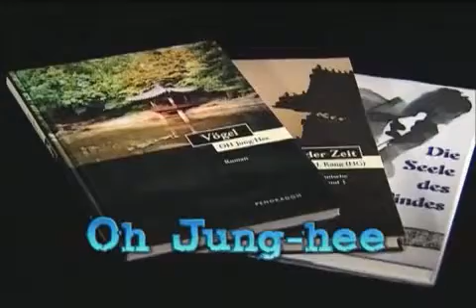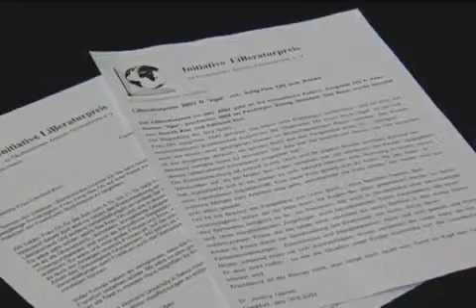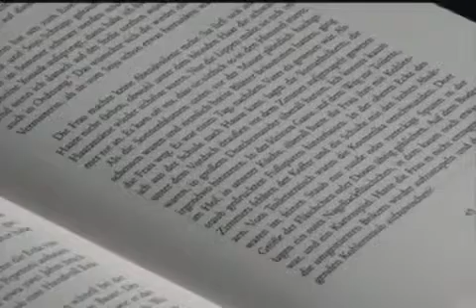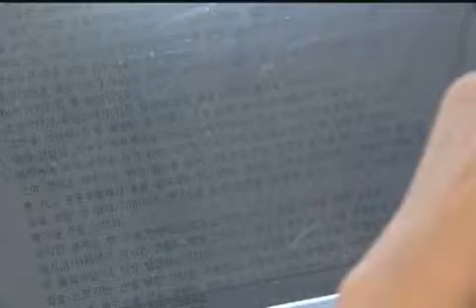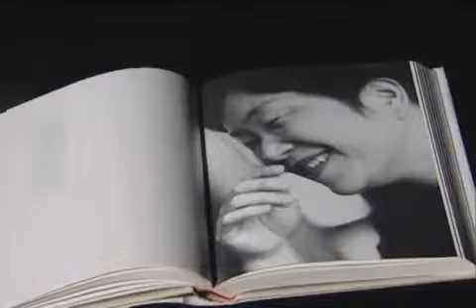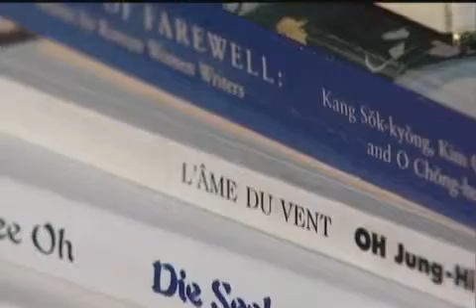[Star-Lit Promenade] Novelist Oh Jung-hee | 소설가 오정희 (ENG SUB)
Oh Junghee (born 1947) is a South Korean novelist. Oh was born in 1947 in Seoul. After the Korean War, she and her family moved to the Chinatown in Incheon, where her autobiographical story Junggugin geori (중국인 거리 Chinatown) is set. During her high school days, she was tormented by the death of her youngest sibling, leading her to have suicidal thoughts and run away from home. Oh went to Sorabol College of Arts to study creative writing, where she began to write seriously. She made her literary debut in 1968 when her short story Wangujeom yeoin (완구점 여인 The Woman at the Toy Store) won the JoongAng Ilbo New Writer's Contest. Over her career, Oh has published over a dozen short story collections, a novel, and multiple essay collections. Her work has been translated and published in Europe, Southeast Asia, and Latin America. She received the LiBeratur Award for her novel Sae (새 The Bird) in 2003. She is the recipient of the Yi Sang Literary Award and the Dong-in Literary Award, among others.